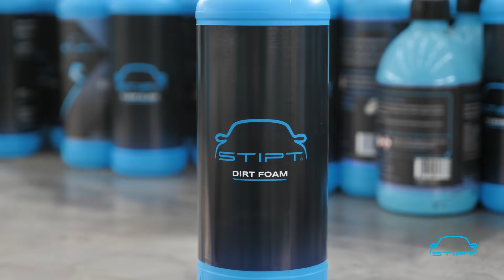Joel Beukers trapt andermans auto af op camera!!